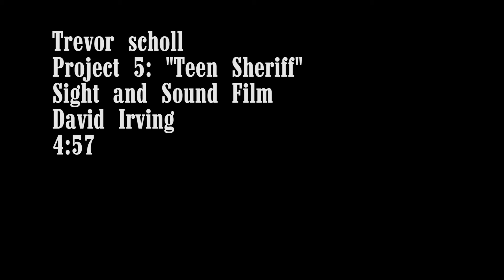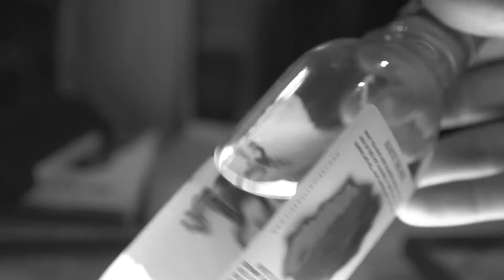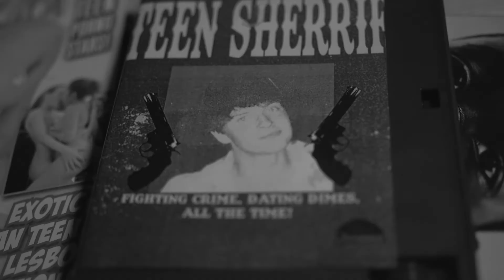Teen Sheriff (NYU Sight and Sound 22’ Student Film)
Final for NYU's Sight and Sound Production Class.
Written + Directed by Trevor Scholl
Cinematography - Jared Rushanan + Zani Wilson
Teen Sheriff - Malcolm Quinn Silver Van Meter